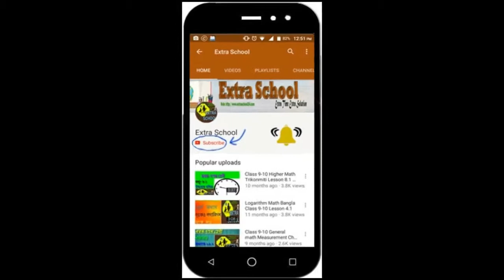Class 9-10 Higher Math Set and Functions│Creative Question│Chapter-1.2│সৃজনশীল পশ্ন (পর্ব-1).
Extra School